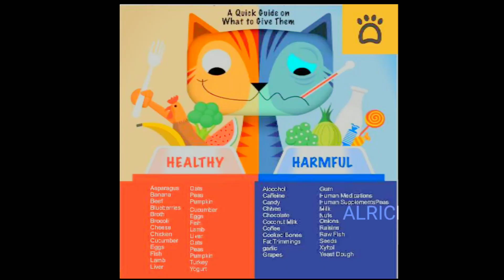OUR NEW FAMILY MEMBER !! 😻 Guess what ?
In this video we are gonna introduce to our new family member !!

so pls don't spread hate and don't hate my videos like +